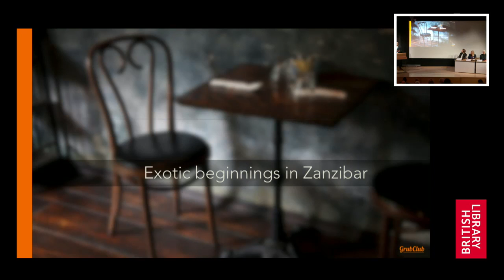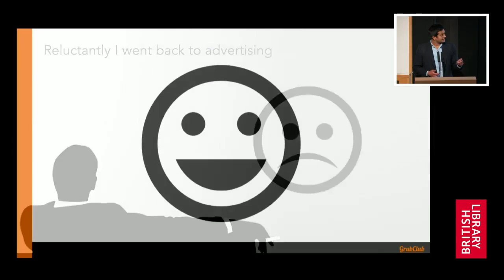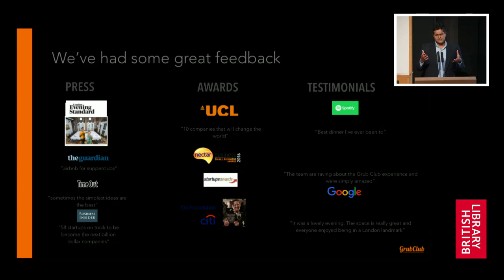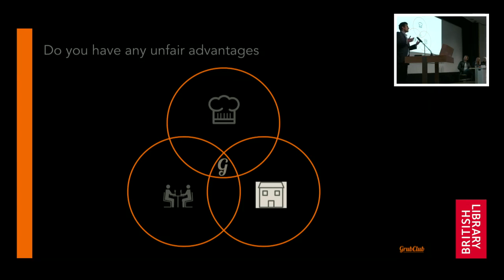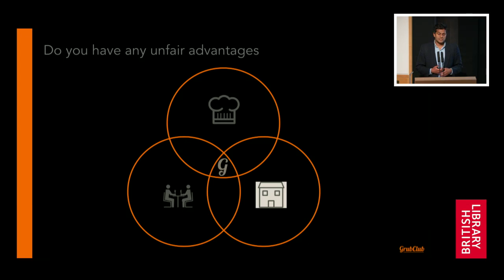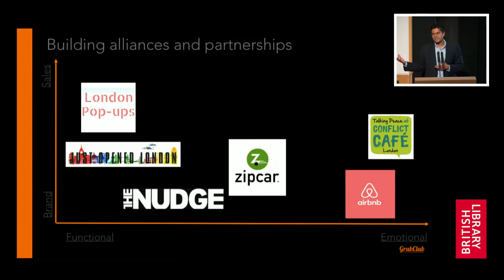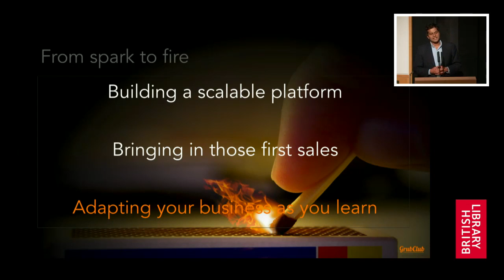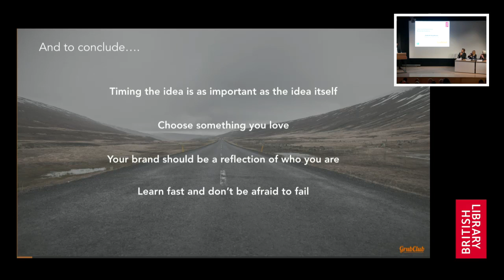Marketing Maestros: Siddarth Vijayakumar, Grub Club (British Library Business & IP Centre event)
Siddarth Vijayakumar, co-Founder of Grub Club, shares his innovative marketing strategies during the British Library Business & IP Centre Marketing Maestros event, which took place on 18 October 2016.

Hosted and moderated by award-winning journalist and presenter Nadine Dereza.

For information about the British Library Business & IP Centre,